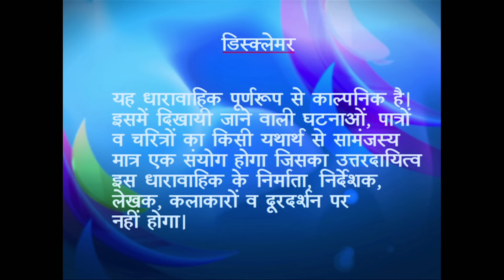Dil Ko Aaj Phir Jeene Ki Tammanna Hai I Ep - #120